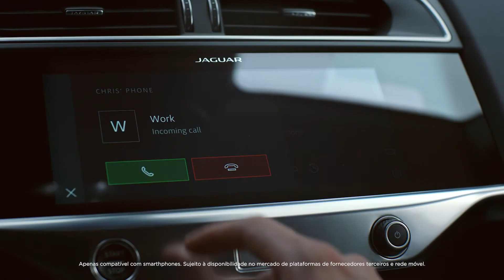Jaguar | Acessórios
Com o suporte para bicicleta do Jaguar I-PACE é ainda mais fácil sair da cidade. Conheça a gama de acessórios disponíveis para otimizar o veículo.